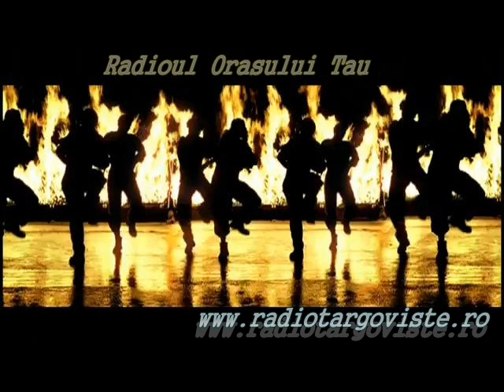Neatza Natiune Cu Tony(Interviu Emil Lassaria)Radio Targoviste